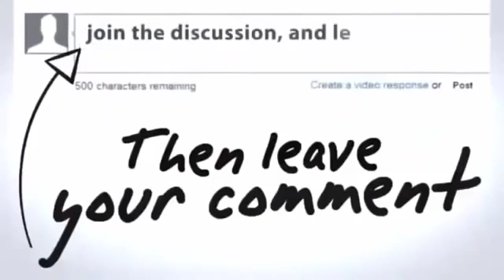Penista agama 3